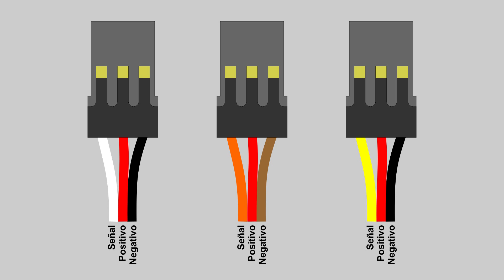Creando Magia Episodio 1 - La magia de los servomotores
Este es el primer episodio, y os hablaré de servomotores. Estos pequeñines os abrirán muchas puertas... De hecho, os pueden abrir, cerrar, mover, quitar y poner lo que queráis como por arte de magia!